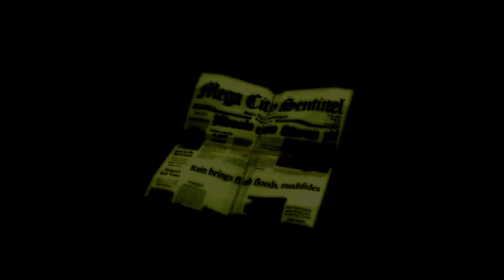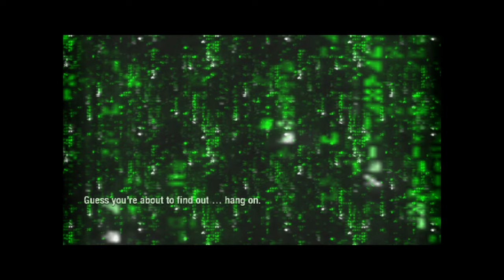The Matrix: Path of Neo | Chapter 10 - Civilian Rescues [PS2]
GAME DETAILS:
► Release date: 2005
► Platform: PS2
► Difficulty: Master (Normal)

CHAPTER 10 - CIVILIAN RESCUES
00:09 The Captains' Meeting
09:03 Captains Rescue: Captain Niobe
15:51 Captains Rescue: Captain Ballard
23:48 Captains Rescue: Captain Roland
35:08 Captains Rescue: Morpheus and Trinity